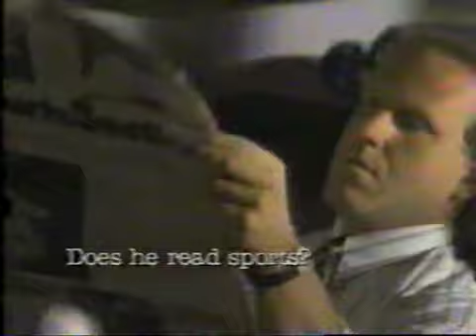The Hidden NFL Holiday Commercial (1991)